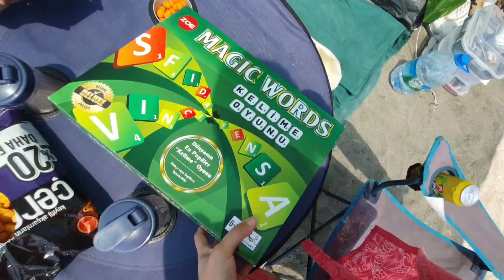FETHIYE YANIKLAR, KAMPTA 1.GÜN, KANODA YANDIK | VLOG #25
Herkese merhabalar arkadaşlar. Biz bugün  Sabah 5 gibi Fethiyeye geldik kamp alanımıza yerleştik. Doga campingdeyiz burası gerçekten hoşumuza gitti. Bol bol denize girip güneşlendik. Kano çok keyifliydi ama sanırım bizi baya yaktı... Dalış, 12 adalar tenke turu ile ilgili bilgiler aldık videoda uzun uzun anlatmak istemedim.
Kamp alanı ve tur bilgilerini fiyatları ile aşağıda açıkladım.
Umarım keyifle izlemişsinizdir. Sonraki videolarda görüşmek üzere hoşçakalın.
Nur. 🙂

Doga Camping :
Ücret: 150tl (küçük çadır)
Hizmetler:
Sahili var. Duş, tuvalet, wc yerleri. Voleybol alanı. Buzdolaplari (hem büyük hem de aralarda küçük dolaplar vardi). Elektrik prizleri (çadır aralarına uzatma yerleştirilmişti). Mutfak evyeleri ve mangal noktası.
Ayrıca bungalov da vardı. Bungalov ve büyük çadır fiyatlarını bilmiyorum, arayıp öğrenebilirsiniz. Rezervasyon yapmıyorlar, önceden aramız doluluk durumunu öğrenmeniz gerekiyor.
İşletme sahibi gayet samimi ve yardımseverdi. Konaklayanlar da saygılı, kamp hayatını iyi bilen kişilerdi. Tavsiye ederiz 🙂

Yamaç paraşütü: 650-800tl arasında değişiyor
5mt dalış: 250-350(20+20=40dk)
12 ada tekne turları: 150-300tl (tüm gün teknede geçiyor. Sadece 4 adada duruluyor. Öğle yemeği dahil.)